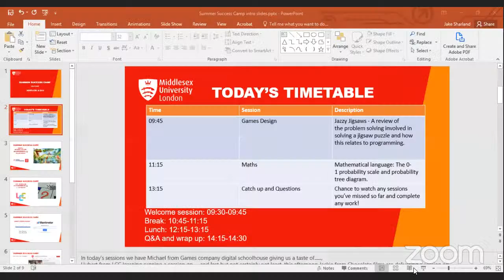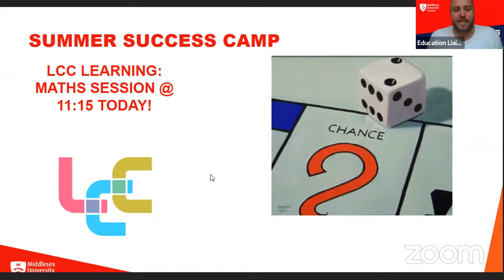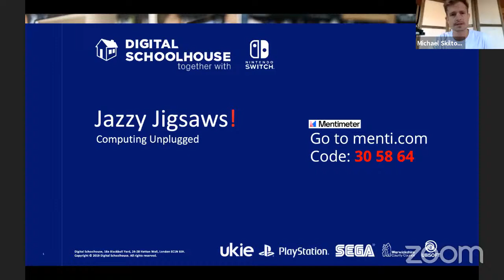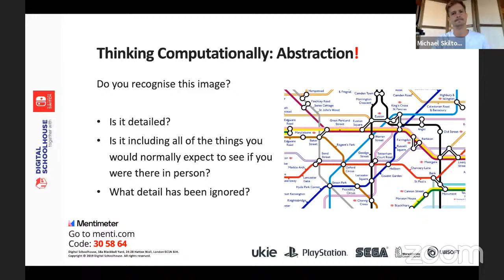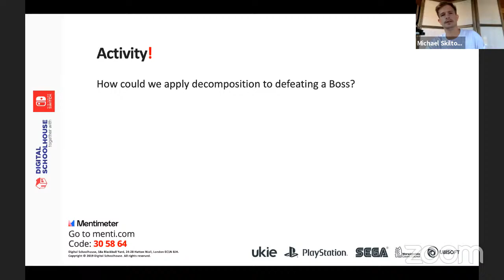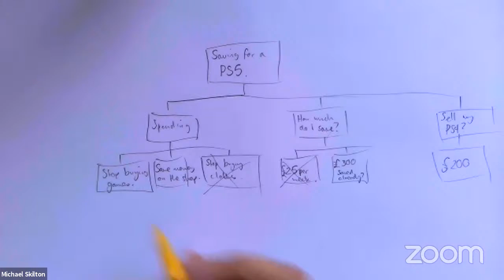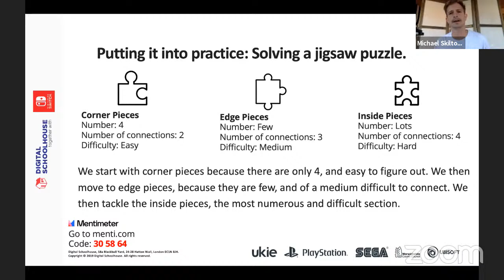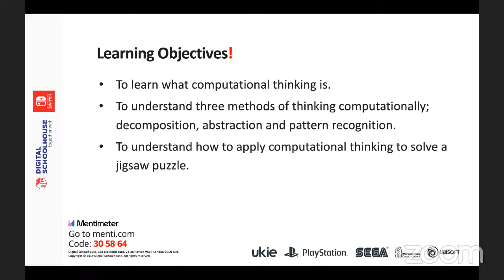Intro and Video Game Design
Menti code: 30 58 64